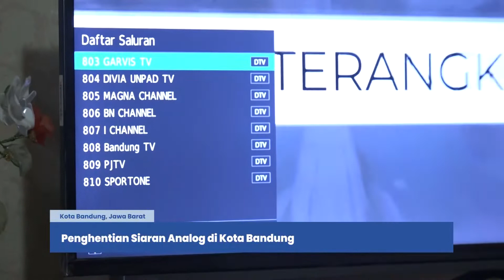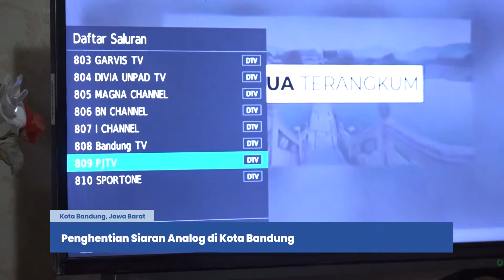Penghentian Siaran Analog